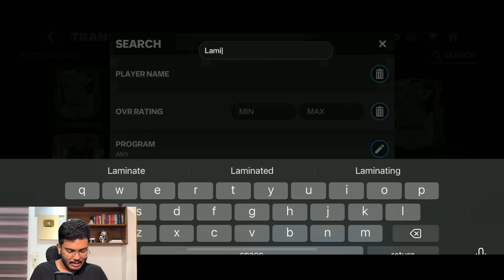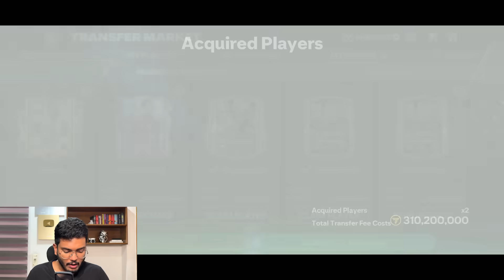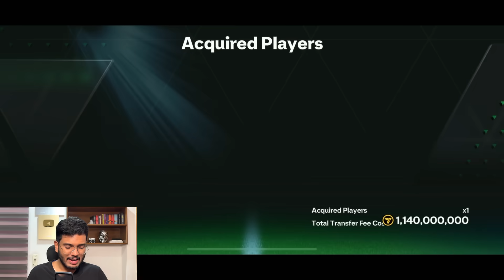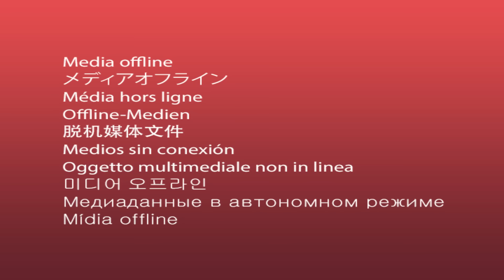I Made Insane Barcelona Squad (Present) - FC MOBILE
Join Renderz Premium Now and get access to the premium features